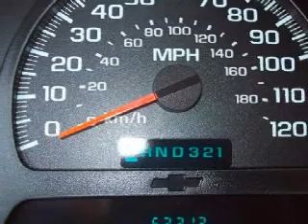2005 Chevrolet TrailBlazer Neenah WI 54956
Year: 2005
Make: Chevrolet
Model: TrailBlazer
Engine: 4.2L I-6cyl
Trans.:
Exterior: Gray
Miles: 53,301

150 N Green Bay Rd